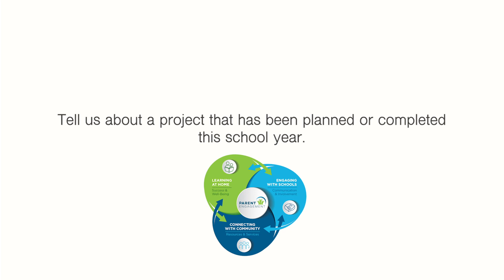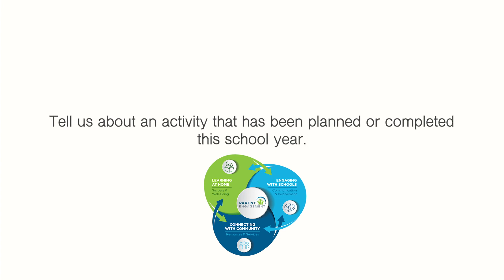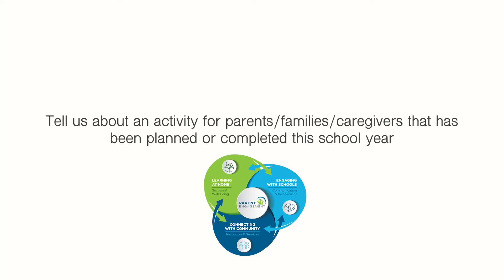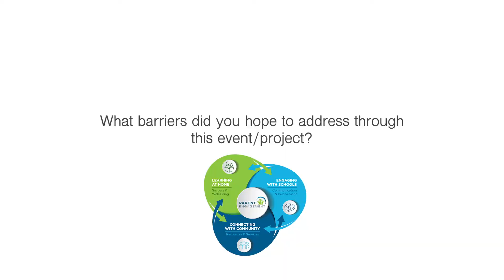Engaging Parents in the DDSB - Part 2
At the Durham District School Board the role parents play in education is highly appreciated. This video highlights two Durham District schools, Uxbridge Secondary School and Terry Fox Public School, and their community engagement activities. These schools both created positive community involvement for their respective communities, by listening to the voices of students, parents and staff.